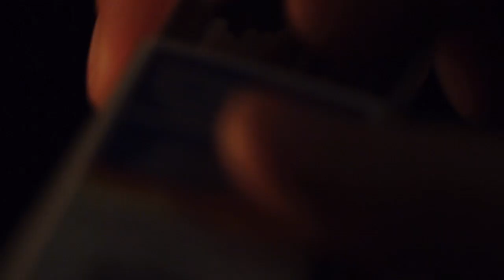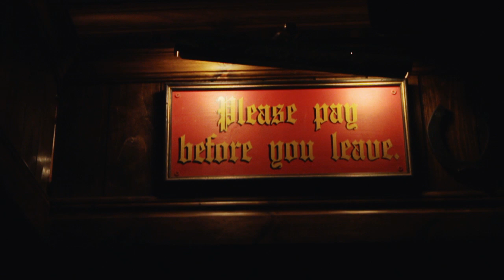Roffe Ruff - En trappa ner [Officiell Video]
Regi, Redigering & Foto: Jonas Andréen Foto: Carl-Mikael Ström